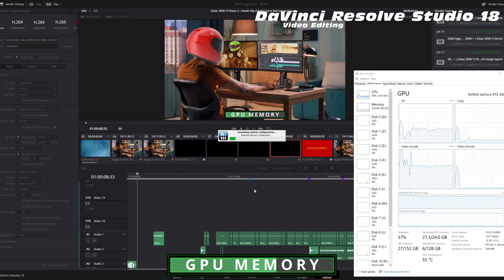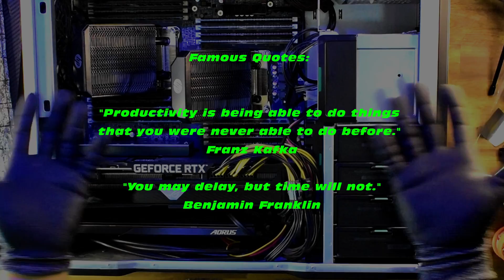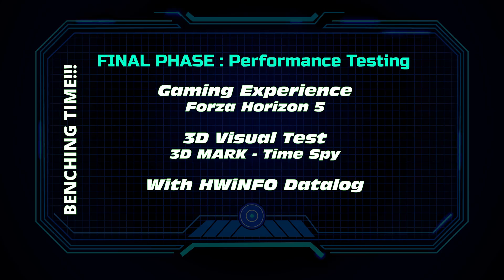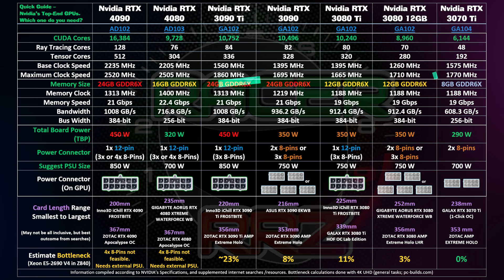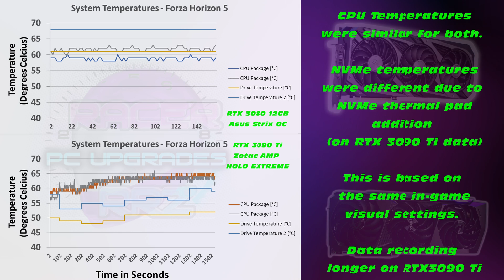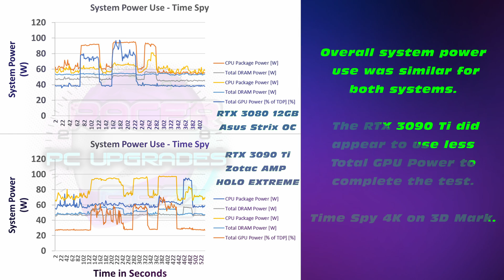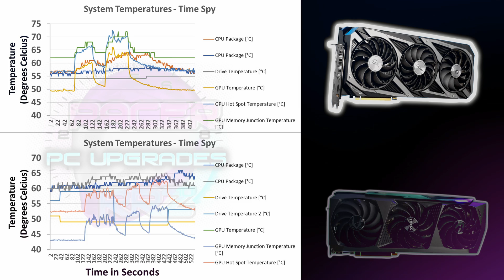GUIDE: Z840 Fitment of ZOTAC RTX 3090 Ti - Unleashing the Extreme Power in a Workstation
Somewhere in this video is a SECRET.
If you can find it you Will UNLOCK a HIDDEN Video.
With EXTREME POWER comes EXTREME responsibility.
Share the SECRET at your own Discretion.
Follow the Instructions on the "SECRET" to be in to Win a Prize.
More details to the Released in The Future.

With all these NEW GPU Options Like:

   NVIDIA's RTX 4090s and RTX 4080s, and
   AMDs RX 7900 XTX and RX 7900 XT

 I bet you are wondering if these GPUs are the right fit for YOU???

This Video will provide some brief detail about the largest RTX 3090 Ti on the market, the ZOTAC AMP HOLO EXTREME, coming in at a heavy hitting 3.5-slot design and a lengthy 356mm, Not Too Unlike Some of the RTX 4090 Cards!

Join me on this journey as we explore if this 450W POWER Hungry GPU, and similar oversized GPUs, can fit in the HP Z840 Workstation. The Z840 comes with a 1450W PSU that can support decent GPU Power through its 3x 6-Pin RAILs that net a sum of 550W of POWER, well within the scope of the Z840's powerful 90% efficiency PSU.

The RTX 4090 might work, but only if you get a low-spec model with 3x 8-Pin-to-12-Pin Power requirements. (so no you can't fit the ZOTAC RTX 4090 AMP Extreme AIRO which needs 4x 8-pin to 12VHPWR Power). The RX 7900 XTX should work pending GPU Size.

The Z840 can fit a MAX GPU length of 356mm, but up to ~359mm if the card height is less than the Zotac's 149.86mm (5.9 Inches) in height. To UNLOCK this added Clearance, the HP Z840's HDD Fan Module does need to be removed. An Issue that NOCTUA Could Solve with Two Simple Additions.

After Fitment, the ZOTAC AMP HOLO EXTREME RTX 3090 Ti underwent several stress-tests. The HWiNFO DATA Can Be Seen for this GPU, and the ASUS ROG RTX 3080 12GB STRIX OC GPU. Can the RTX 3090 Ti fitted in the HP Z840 Workstation (with dual Intel Xeon e5-2697 V3 CPUs and DDR4 2133MHz ECC RAM) actually play modern titles like Cyberpunk 2077 or Forza Horizon 5 at 4k 60FPS??? We Shall See!!!

🛠 Zotac Amp Hole Extreme RTX 3090 Ti (As seen at 5:50)
🛠 NOCTUA 14mm 4-Pin (As seen at 9:29)
🛠 6-pin to 8-pin adapter cable for GPU (Similar to those seen at 2:45)
🛠 2x 6-pin to 8-pin adapter cable for GPU
🛠 1x Sata to 6-pin adapter cable for GPU
🛠 3x 8-pin to 1x 12VHPWR with RGB
🛠 3x 8-pin to 1x 12VHPWR

Video INDEX:

0:00   Intro (Moderate Thrills)
1:14   HP Z840 Specifications
1:50   HP Z840 Quick System Part Overview
2:17      ASUS ROG RTX 3080 12GB STRIX OC : Removal
3:00      HP Z840 6-pin to 8-pin adapter cables
2:17   Zotac RTX 3090 Ti AMP HOLO EXTREME : Fitment
3:55      ASUS ROG RTX 3080 12GB STRIX OC : Specifications
4:43      PROBLEM : Fitment Issues with Large GPUs in the Z840
5:40      SECRET : Outlined, but it's not here.
5:57      RTX 3090 Ti Reveal (Zotac AMP HOLO EXTREME)
7:54   EXTREME PC De-DUSTING Method
9:24      SOLUTION : NOCTUA 14mm 4-Pin FAN MOD (NF-A9x14 PWM 92mm)
10:38      Clearance Check for 14mm Fans and Zotac GPU
12:24      POWER : 3x 6-Pin to 3x 8-Pin Adapters to 1x 12Pin Power Cable (12VHPWR Power)
12:42      Melting 12VHPWR Power Cables - Key Findings For RTX 4090's
14:40   PROBLEM : Fitment of RTX 3090 Ti / RTX 4080 / RTX 4090 GPUs in the Z840.
15:20   SECRET Content : Teaser - PCIe MOD - Sneak Preview!!!
15:45   BENCH : RTX 3080 vs RTX 3090 Ti HWiNFO DATA - 3D MARK - Time Spy.
16:39      CONCLUSIONS : Who Needs a RTX 3080 vs RTX 3090 Ti???
16:39   DATA Table - RTX 4090, RTX 4080, RTX 3090 Ti, RTX 3090, RTX 3080, RTX 3070 Ti (Pause to view)
17:02   DATA : RTX 3080 vs RTX 3090 Ti HWiNFO DATA - Forza Horizon 5.
18:05      CONCLUSIONS : RTX 3080 vs RTX 3090 Ti in Gaming
18:17   DATA : RTX 3080 vs RTX 3090 Ti HWiNFO DATA - 3D MARK - Time Spy.
19:23      CONCLUSIONS : RTX 3080 vs RTX 3090 Ti in 3D Work
19:27   Outro (Minor Frills)

Keep an eye out for Future Content on:

   ZOTAC AMP HOLO EXTREME RTX 3090 Ti Benching
   GPU PCIe HACK - using PCIe ports underneath the GPU!!! (a World First???)
   Z840 10GBe PCIe Upgrade - Intel X540-T2 DB2 NIC (Installed on PCIe Port 3 or 4!!!)
   10GBe Home NAS Setup - Ubiquity UniFi Switch USW-FLEX-XG (4x 10GBe POE managed Switch!!!)
   HP Z420 Case Swap NAS BUILD - EXTREME Edition - FRACTAL Define 7 XL